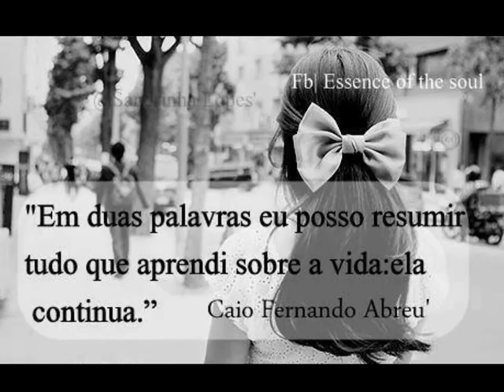Romantismo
imagens romantica ... da internet
 de :anjoquerubim
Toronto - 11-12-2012